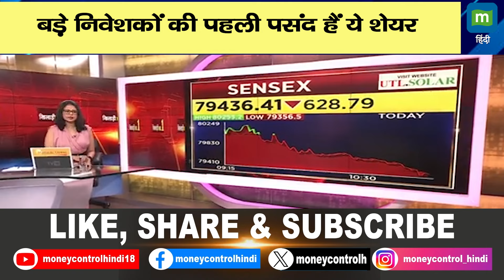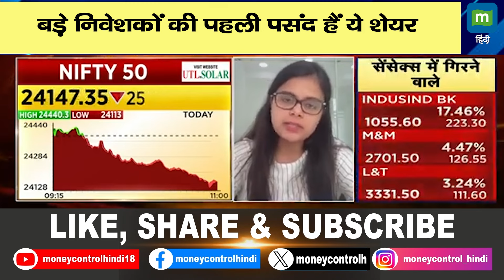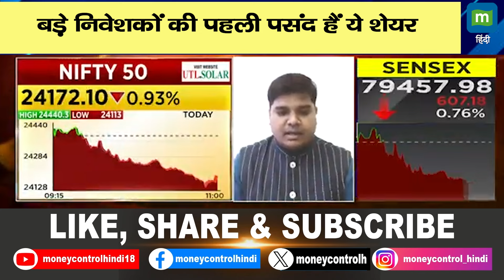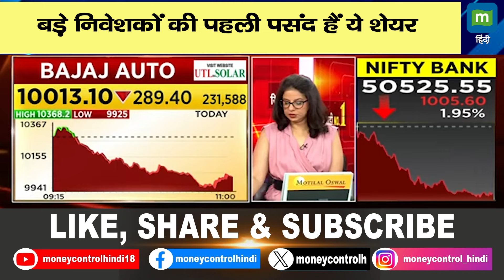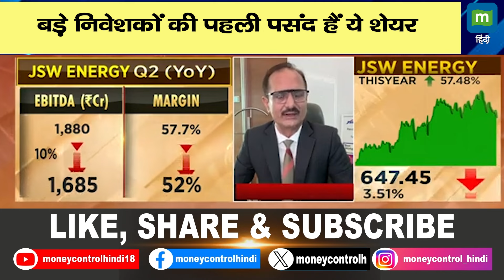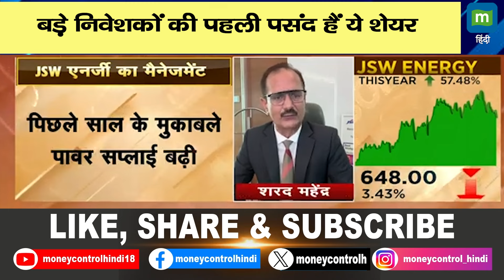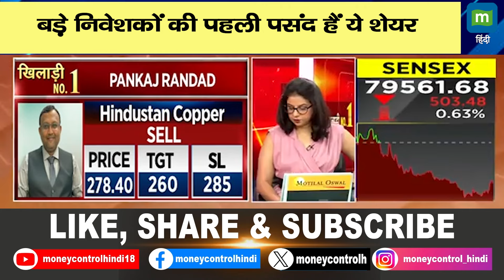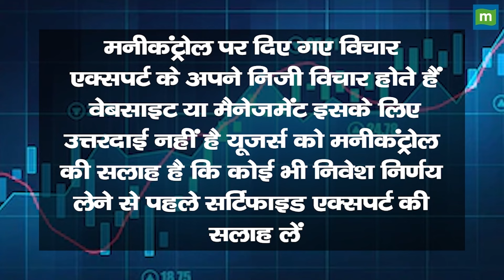Stock Picks For Today | बड़े निवेशकों की पहली पसंद हैं ये शेयर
जानें दिग्गज निवेशक इन शेयरों को क्यों चुन रहे हैं. जानें किन stocks से अपने portfolio को बहतर बना सकते हैं. जानने के लिए देखें ये वीडियो.